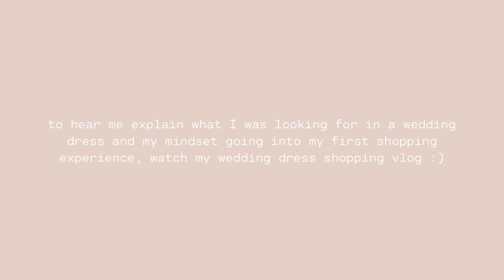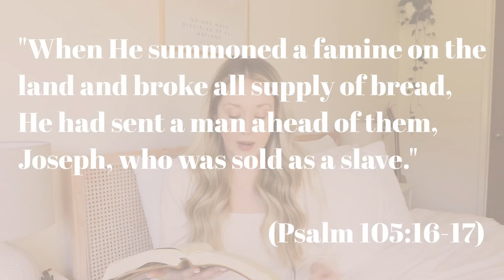CRAZY Story of Designing My DREAM, Custom Wedding Dress! (I did not expect this to happen...)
After I posted my wedding dress shopping vlog, I promised to share with y'all the process of designing my DREAM wedding dress...little did I know what a CRAZY story it would turn out to be. Thankfully, it's also a GOD story—and I bet you wouldn't have guessed it, but this wedding dress story is also a little bit of a Bible study too. 😊

This video is a bit of a long one, but it's a good one! In it, I'm sharing what the plan was for my wedding dress, what went horribly wrong, what God showed me in the midst of it, and the story of a promise He spoke over me 8 years ago that encouraged me in the process. Then ultimately, how my dress turned out better than I ever dreamed. ✨

For now, here's a little takeaway from this story that applies to all of life: God knows the beginning to end. He has already prepared the solution before we ever knew there was a problem. Sometimes the path might not make sense to us, but it's a necessary part of Him getting us to where He was planning on taking us all along. And when we get there, it will be good. 💛

IN THIS VIDEO:
My Top (On Sale)

“When He summoned a famine on the land and broke all supply of bread, He had sent a man ahead of them, Joseph, who was sold as a slave." | Psalm 105: 16-17